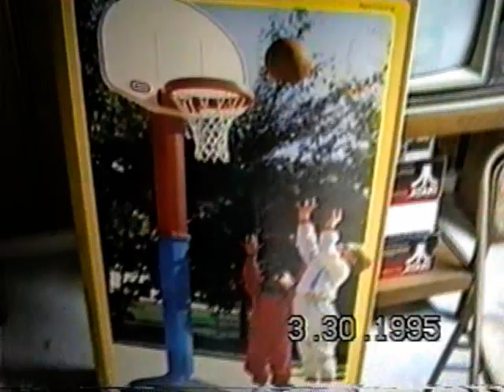Ronnie Playing Basketball @ 1 1/2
My son Ronnie Herman is currently a Junior at Jonathan Dayton High School in Springfield, NJ and is a guard on the school's varsity basketball team. This video, recorded on March 30, 1995, when he was 20 months, shows his early roots in basketball.

Note, during Ronnie's senior year in highschool, he was a starter on the school's Varsity basketball team. That year, the team made it to the State finals for the first time in 55 years! Unfortunately, Springfield lost to Asbury Park.